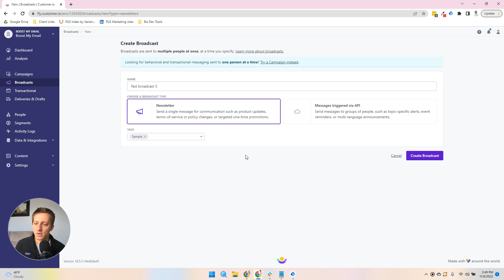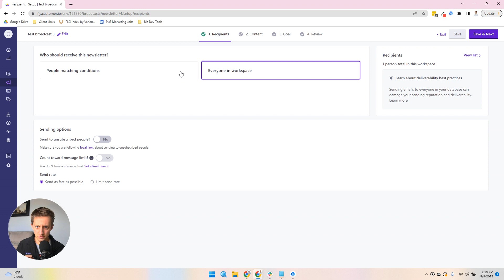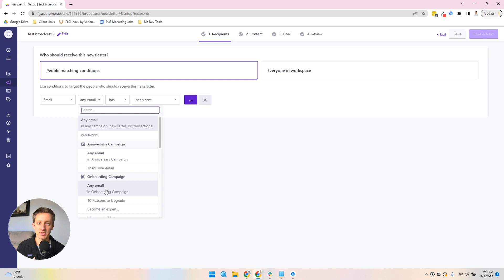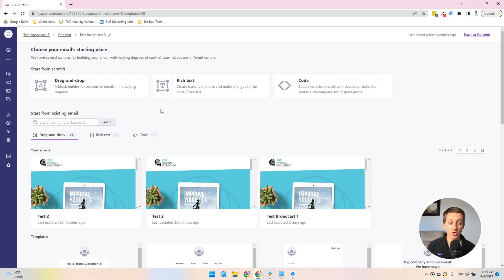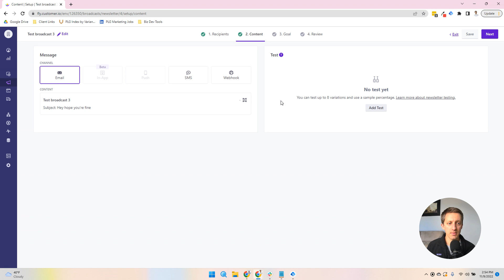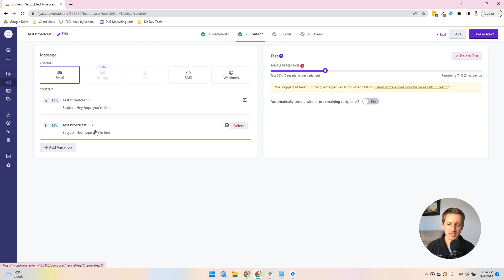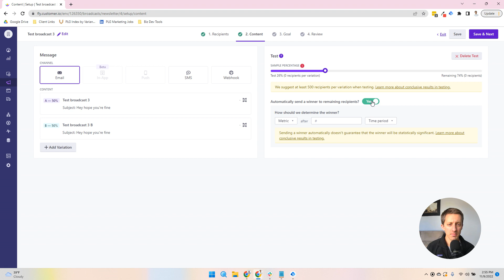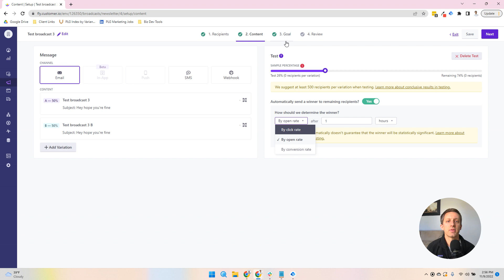Customer.io Basics - Broadcast Newsletters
Learn how to set up a broadcast newsletter in Customer.io.

I walk through:
- How to configure your audience
- How to choose a template
- How to set up an A/B test
- How to set up a goal